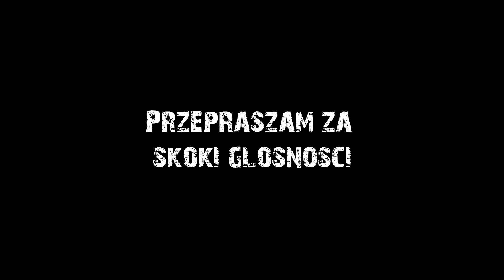👉👉Yamaha Xj 900 Diversion: Wymiana filtra paliwa. 🔧🔧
Wymiana filtra paliwa :)